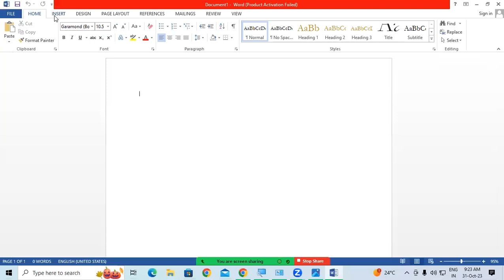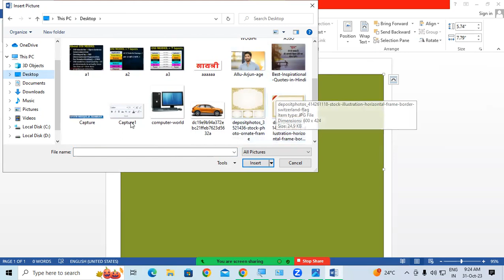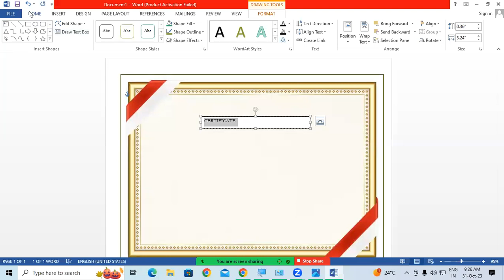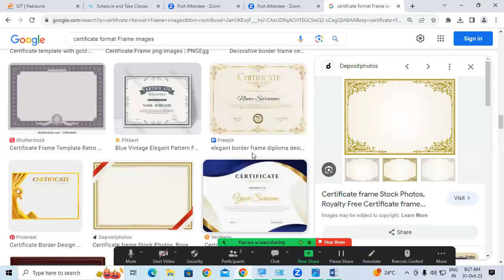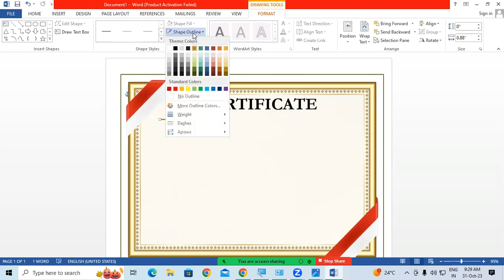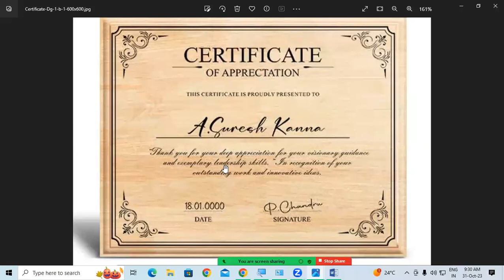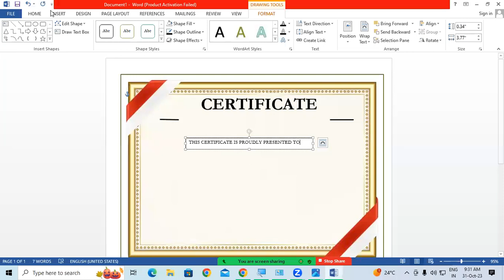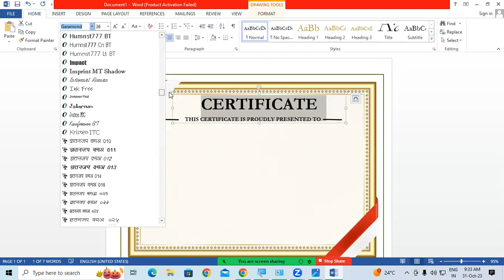How To Make Certificate in Ms Word | GIT Education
How To Make Certificate in Ms Word